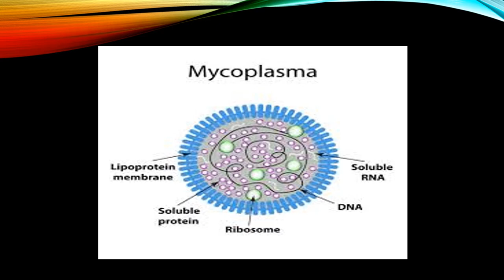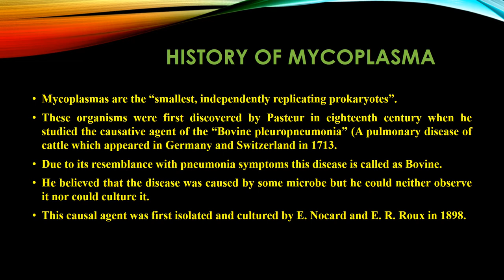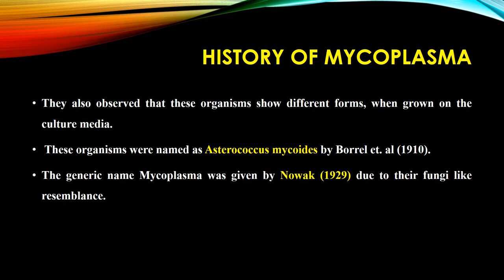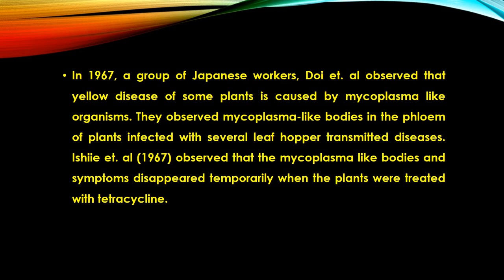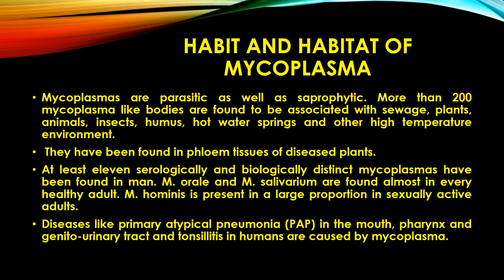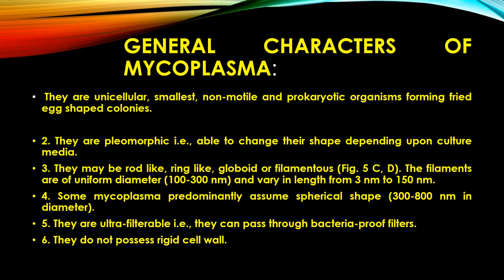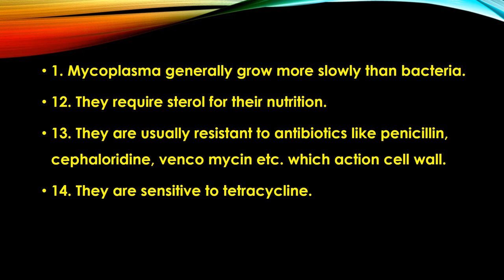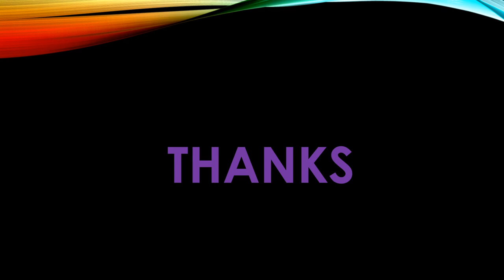MYCOPLASMA BY DR RAJESH KUMAR